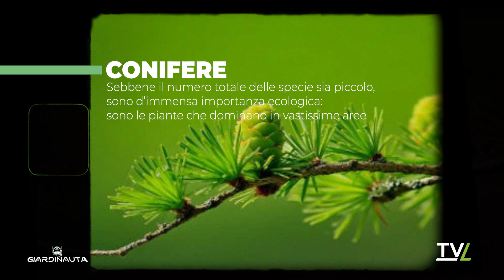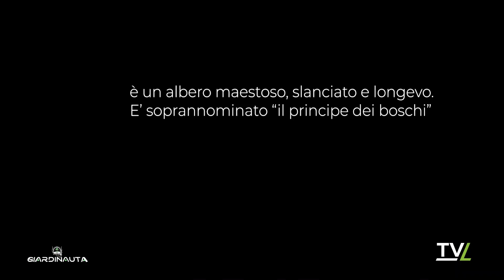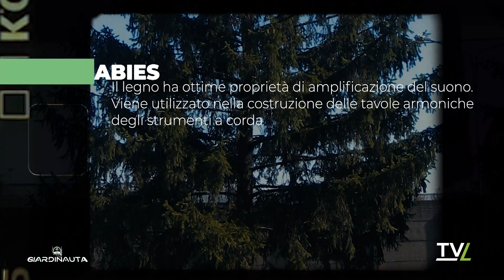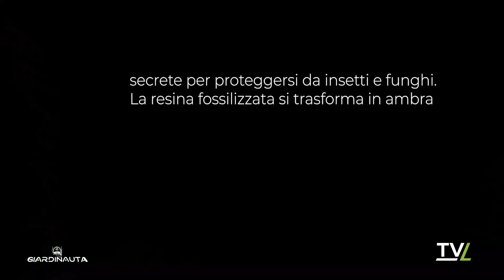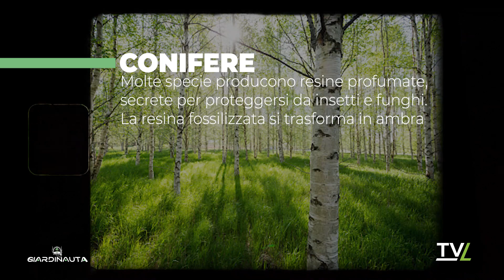I grandi alberi di conifere e la gestione in città - Giardinauta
Il Giardinauta ci accompagna alla scoperta del mondo verde, un modo in cui civiltà e natura si uniscono.Da un idea di Stefano Mengoli e con la collaborazione di Vannucci Piante.